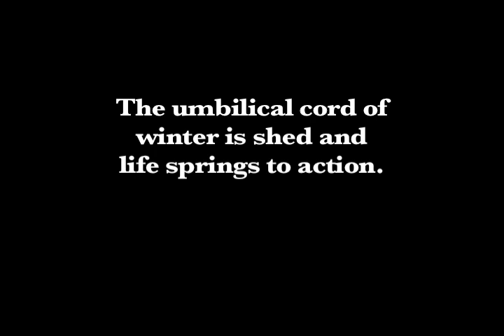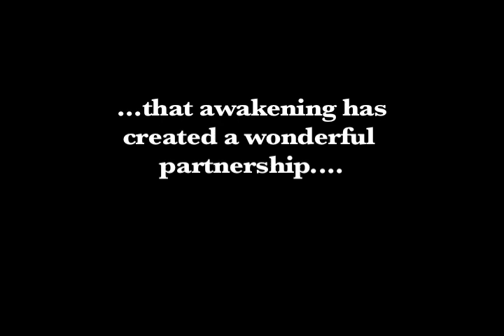Garland Chamber Percussion - 2012 Teaser #3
Third and final teaser for the upcoming Garland Chamber Percussion Show "10" February 24th and 25th.